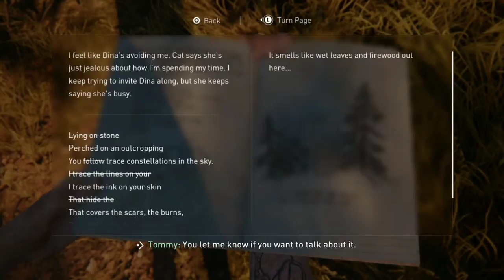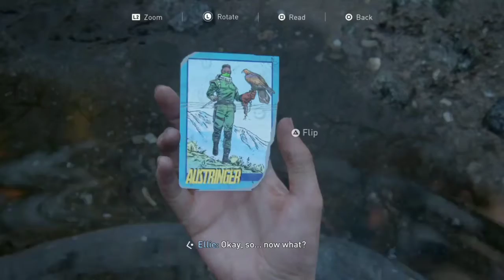The Last Of Us Part II | PS4 Slim Gameplay | Walkthrough | Part 12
Watch,

I created this channel to play and showcase Marvels avengers and more